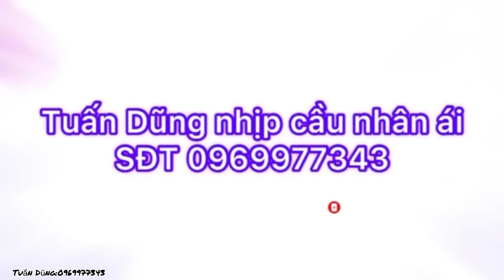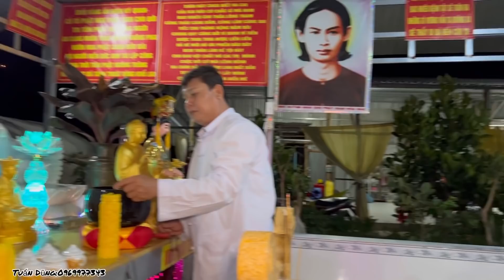Hội Ngộ Linh Căn Tại Núi Cô Tô,Út Ngon Ứng Thơ Chầu Mẫu Điêu Trì,(Nghe Qúa Cảm Động)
Tuấn Dũng Kính chúc qúy vị thật nhiều Sức:
vị gặp những Tu Sĩ Nói Pháp hay hoặc những Chuyện TÂM LINH ĐỘC LẠ-Những căn bệnh Lạ ,Cần sự giúp đỡ của cộng đồng,thì hãy liên hệ với tuấn dũng qua sdt;zalo;viber;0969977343;

👉Bản Quyền Thuộc Về Tuấn Dũng Nhịp Cầu Nhân Ái:
👉Do Not Reup…Chân Thành Cảm Ơn🤝
👉Tuấn Dũng sẽ cố Gắng làm thật nhiều video hay và ý nghĩa để gửi đến quý vị Những Cầu chuyện tâm linh Huyền bí.& những câu chuyện có thật :
🤝Tuấn Dũng cảm ơn tất cả qúy vị: